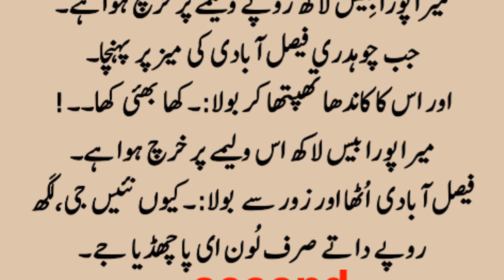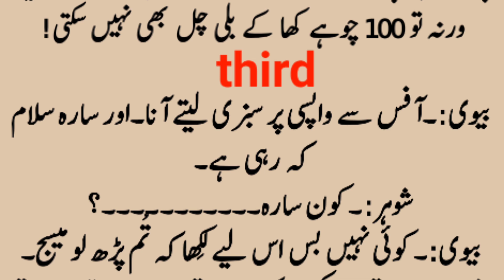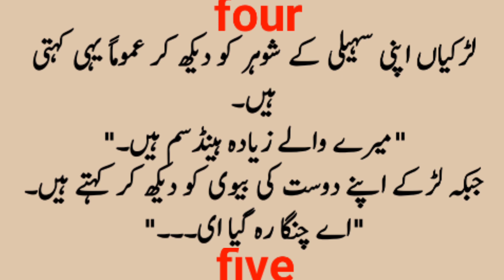Aj ka Latifa || girls and boys latefa || Latifa rafaat || best funny jokes || Lateefoon ka Ghar